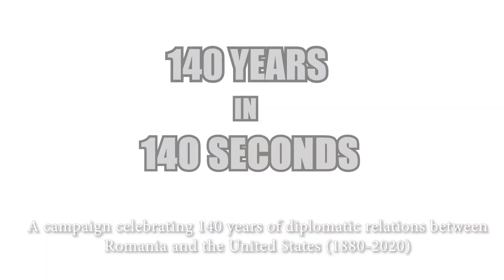Mircea Geoană, NATO Deputy Secretary General / "140 Years in 140 Seconds"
A campaign celebrating 140 years of diplomatic relations between Romania and the United States (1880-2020)

The long Romanian-American friendship in people's own words